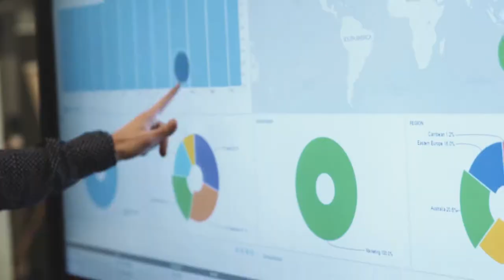TechChill 2017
Watch the recap of TechChill 2017, but leave your seat belts on, TechChill 2018 is right around the corner